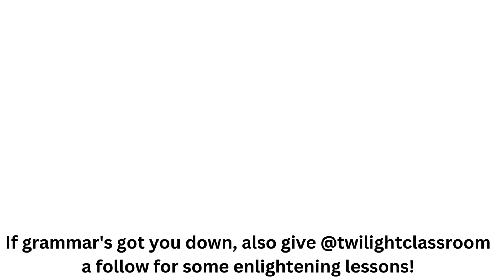Vocabulary Words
The reason why many students think their English is bad, is because they use simple vocabulary all the time! For example, if you want to describe something positively, you would use adjectives such as "Nice, Good", or negatively using adjectives such as "Bad". In this lesson, you will learn some alternatives to simple adjectives that you use daily.

Improving your English vocabulary is the first step in improving your overall English level. Substituting simple words would make you sound more professional and advanced while trying to communicate in English.
We use personality adjectives in English when we want to describe people. Most students often use simple adjectives. In this video, we are going to learn some advanced alternatives to adjectives in English! In this way, you can improve your English vocabulary and become a better English speaker! This will also help you understand native speakers better!